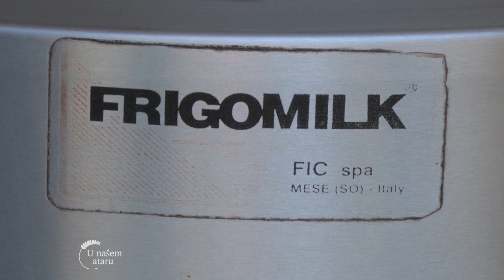Farma krava i proizvodnja mleka u selu Rogaca U nasem ataru 588